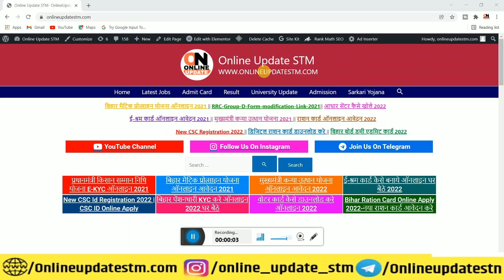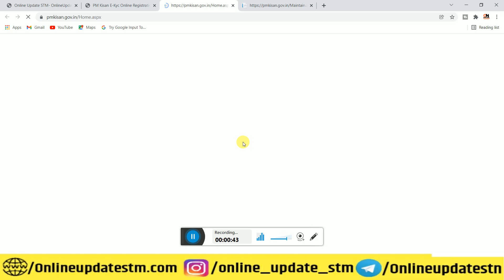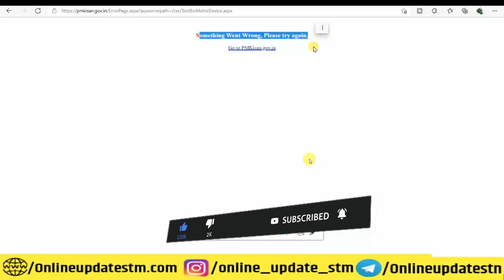बड़ी खुशखबरी pm Kisan Kyc Morpho Se Kaise Kare | Morpho Se Pm Kisan Kyc Kaise Kare New Link जारी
Hi
Dosto Aaj Ki Is Video Me Maine Aapko Ye Bataya Hai बड़ी खुशखबरी  pm Kisan Kyc Morpho Se Kaise Kare | Morpho Se Pm Kisan Kyc Kaise Kare New Link जारी   Ummeed Hai Aapko Ye Video Bahut Pasand Aayegi

Your Quries-
pm kisan kyc biometric problem
pm kisan me kyc kaise kare csc se biometric
csc pm kisan ekyc fingerprint marpho setting and driver download
fingerprint se kisanon e kyc kaise karen
anguthe se kisanon ki ekyc kaise karen
pm-kisan fingerprint morpho mantra setting
pm kisan ekyc morpho setting
pm kisan samman nidhi yojna kyc morpho se kaise kare
pm kisan ekyc data not found problem
pm kisan e kyc kaise kare
ekyc pm kisan online
pm kisan e kyc morpho setting
pm kisan ekyc mantra setting
csc pm kisan ekyc mantra setting
pm kisan e kyc morpho satting kaise kare
morpho setting kaise kare pm kisan me
pm kisan kyc mantra
pm kisan kyc problem
pm kisan kyc biometric
pm kisan kyc otp problem
pm kisan kyc coming soon
pmkisan kyc problem
pm kisan kyc biometric satting
pm kisan aadhar ekyc kaise kare
pm kisan kyc biometric satting mantra

Important Vidoes-